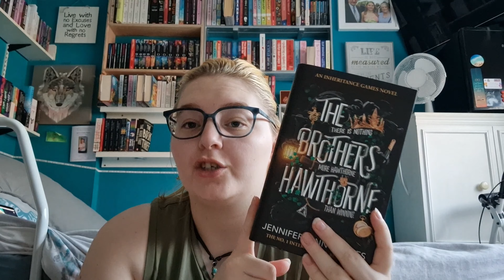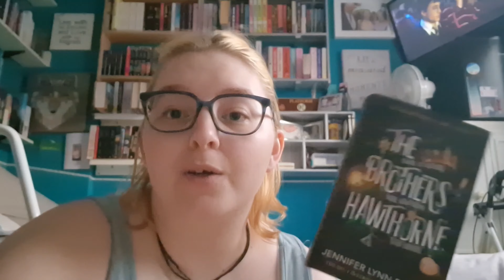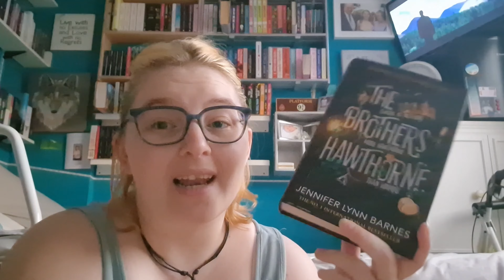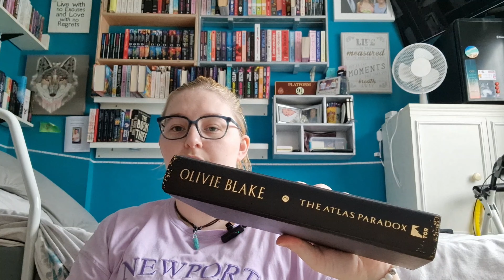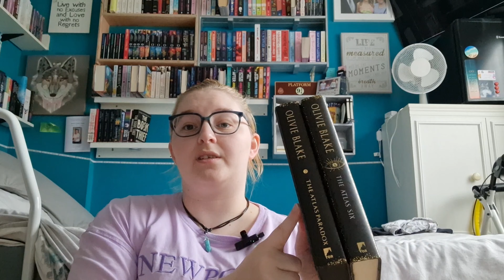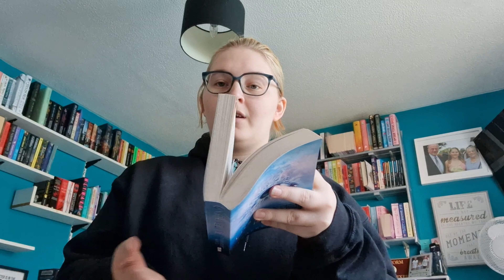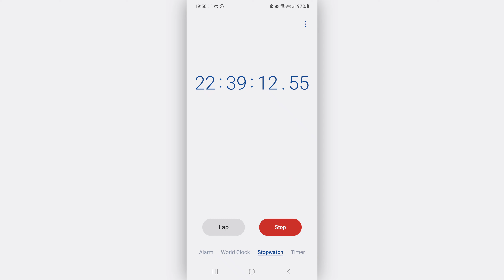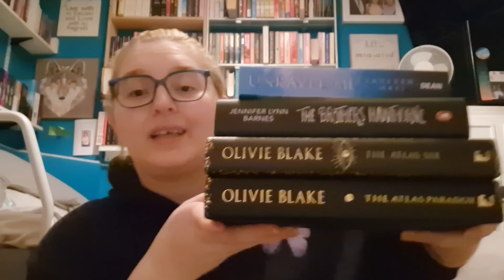24HR READATHON | Episode 10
Hey Guys,
Here is this month's 24hr readathon, managed to get a fair bit of reading done even though it didn't quite go to plan (story of my channel🤦‍♀️).

If you have any book recommendations let me know down below.

Keep Smiling, Be Kind and Keep Reading

Sky
  x

Books Mentioned:
*The Brothers Hawthorne by Jennifer Lynn Barnes
*The Atlas Six by Olivie Blake
*The Atlas Paradox by Olivie Blake
*Unravel Me by Tahereh Mafi